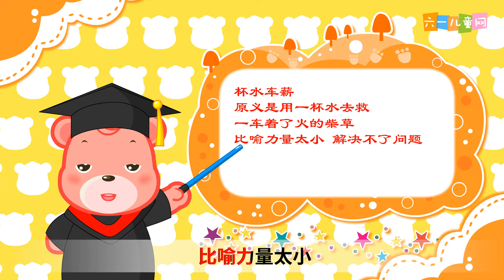31.杯水车薪